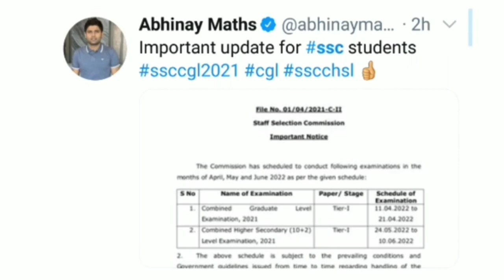फाइनली परीक्षा तिथि हुई घोषित/ Exam Date declared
Rajasthan Police Exam 2022 Subhash Charan | Raj Police Motivation Subhash Charan |
App डाउनलोड करने के लिये नीचे दिये लिंक पर क्लिक करें। 👇👇👇

Rajasthan police motivation Subhash Charan

patwari_bharti_result_2021, patwari court case news,
patwari objection wale questions,
patwari result,
patwari news today,
Patwari bharti result 2021,

Description
बड़ी ख़बर/VDO Result जारी/ ग्राम विकास अधिकारी रिज़ल्ट आज इतनी बजे तक आएगा
88
Likes
6,114
Views
4 Mar
2022
Rajasthan VDO GRAM SEVAK RESULT 2022 || देखिए Cutt Off , 15 गुणा छात्र पास

ग्राम विकास अधिकारी रिजल्ट
Gram vikas adhikari result date
ग्राम विकास अधिकारी रिजल्ट कब आएगा
Gram sevak result kab aayega
Gram sevak result 2021
Vdo
Vdo bharti
Vdo exam ka result kab aayega
Neelam meel

 rajasthan gram sevak cut off 2021 rajasthan gram sevak cut off
rajasthan gram sevak cut off marks vdo_cut_off_2021_quality_education
gram sevak cut off 2021 subhash charan gram vikas adhikari expected cut off
gram sevak safe score 2021
 gram sevak safe score
gram sevak cut off 2021 vdo cutoff taiyari karlo

Education

Educational

Govt vacancy

Vacancy update

Education
Vacancy

Job alert

vdo cutoff
 gram vikas adhikari cutoff
gramsevak cutoff
vdo paper 2021
 vdo answer key 2021
gramsevak answer key 2021
vdo exam answer key 2021

Safe score for gram sevak exam
Safe score for gram vikas adhikari exam Safe score for vdo exam
Vdo ki pre cut off kitni ja skti hai